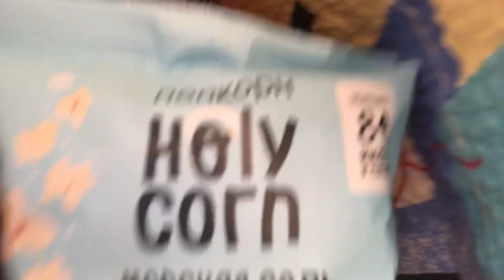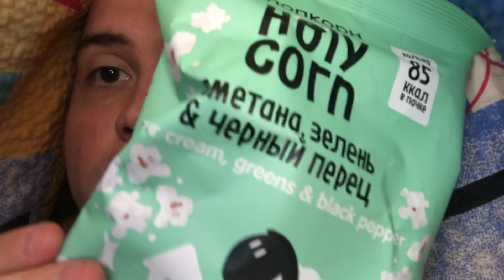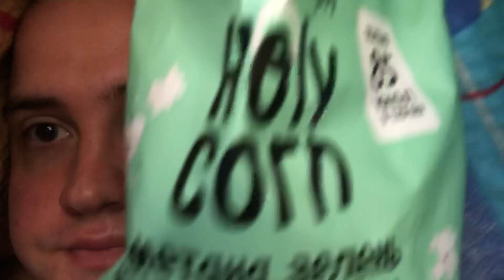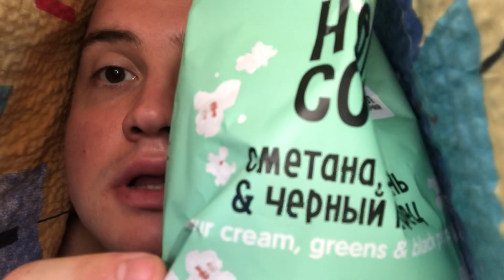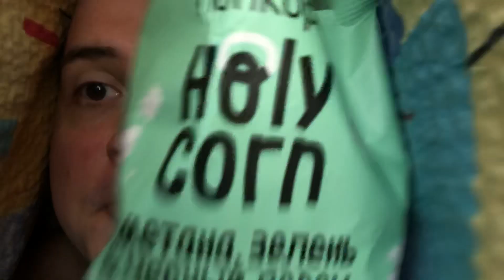Мукбанг UNDERGROUND | Chocolate rolls and Holy Corn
MUKBANG UNDERGROUND! Обложили со всех сторон, но мы не сдадимся!Chocolate rolls и Holy corn сегодня у нас.
ДА БУДЕТ ХРУСТ!!
А ещё у меня есть Инстаграм (@tyshch_rec):
!!НОВАЯ РУБРИКА В ТикТок!!(@tyshch_rec):
Посмотри , там куча всего интересного 👍